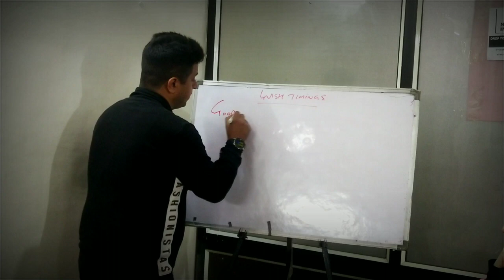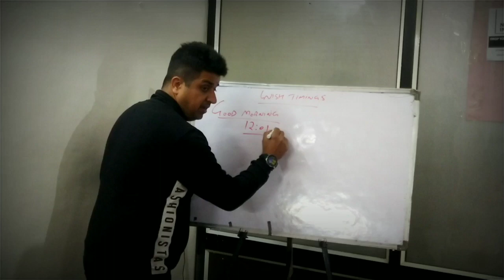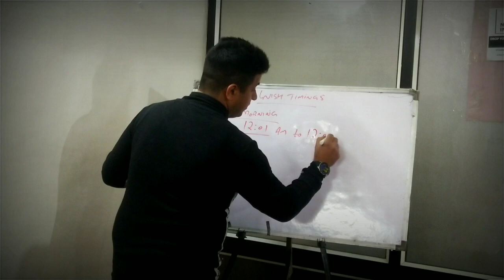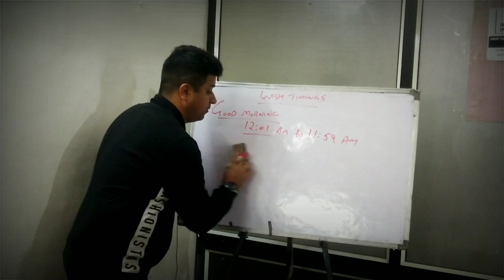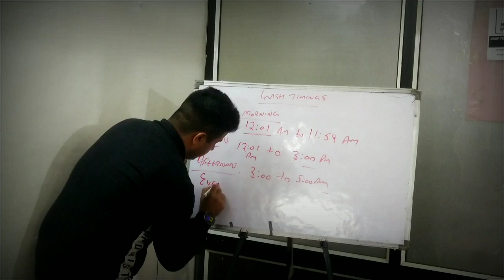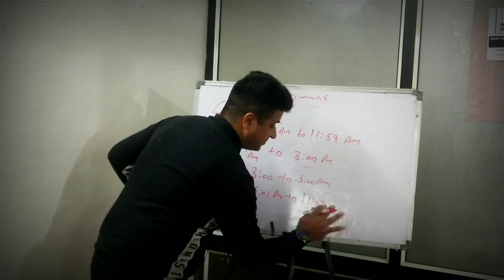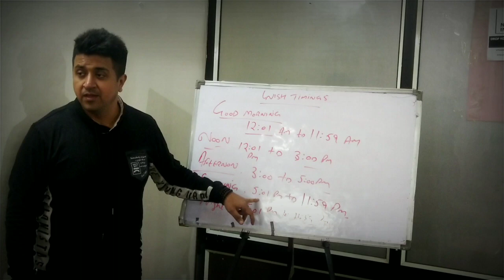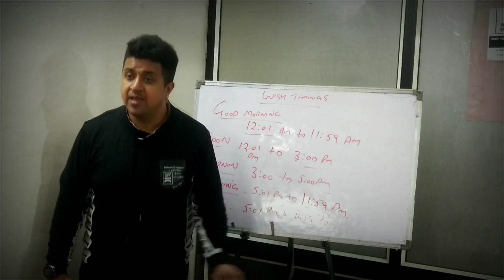Live Lecture English Wishing Manners 1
Live Lecture By Amit Sir About Wishing In English on Different Timings